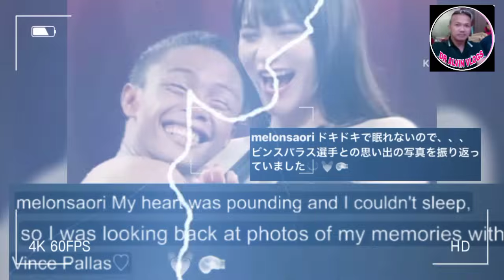JACKPOT! CASIMERO AT PARAS NGAYONG SEPTEMBER 9 NA!? SV AT ATK BAR*DO KAY CASIMERO! USYK IBF WALA NA!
Usyk ibinakante na ang IBF TITLE... paglalabanan nga yan ni Joshua at Dubouis.

DR ALVIN